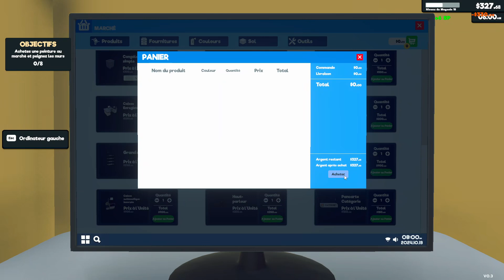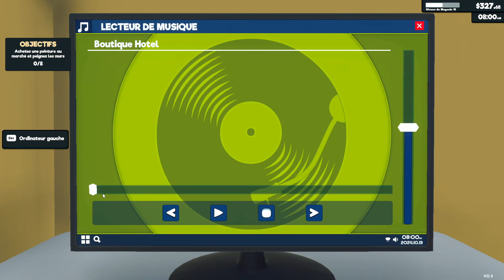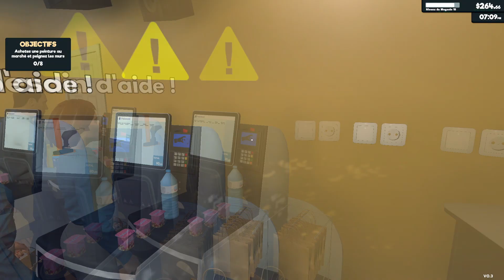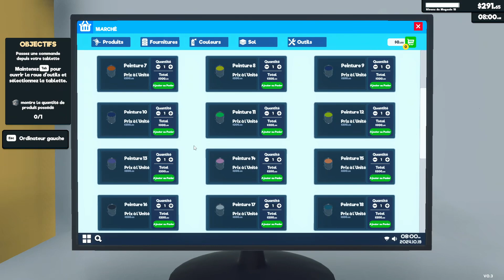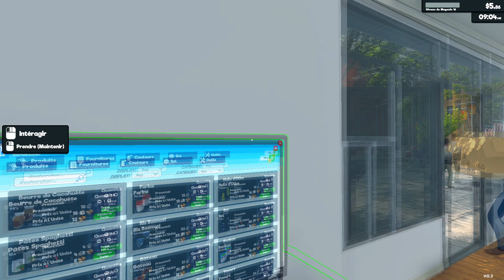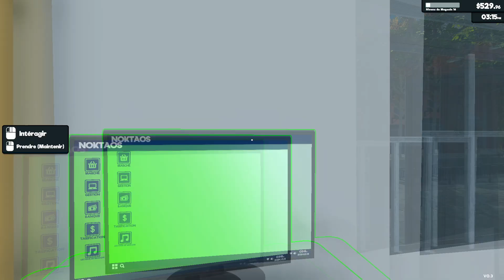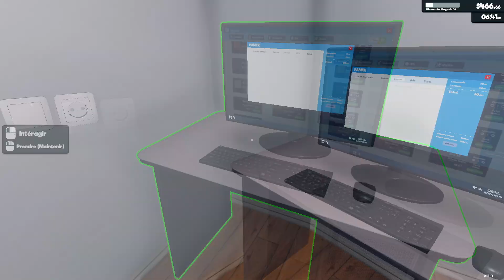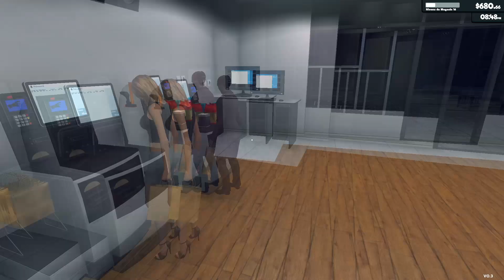Supermarket Simulator #11 : On décore le magasin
Hello tous le monde comment ça va aujourd'hui ?
Aujourd'hui on se retrouve pour une nouvelle vidéo sur supermarketsimulator .